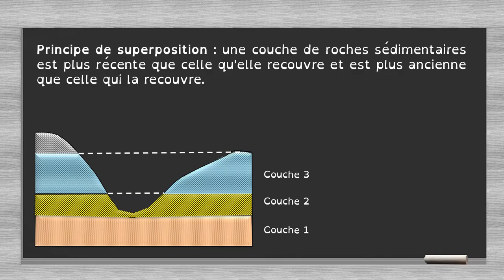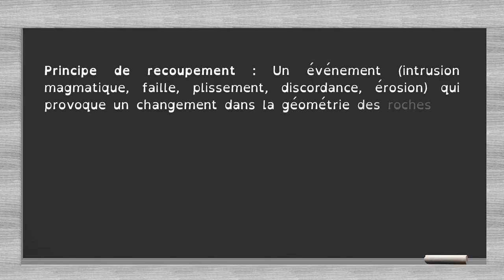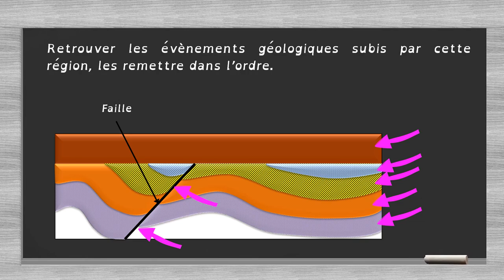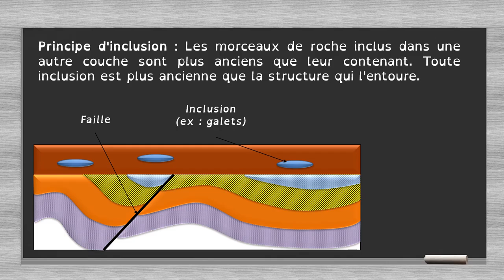Découvrez la chaîne Youtube de : valerie rambaud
Cette chaîne Youtube vous propose : "Vidéos courtes à but pédagogique, utilisable, dans le respect des droits d'auteur, par la communauté éducative, sans utilisation commerciale."

Le lien vers la vidéo-vitrine de la chaîne Youtube de : valerie rambaud
Nom de la vidéo : La Datation relative

Descriptif lié à la vidéo-vitrine présenté ici :
Les grands principes de la datation relative